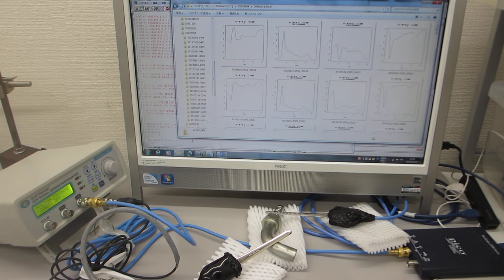超音波による表面検査実験（音圧データの測定解析評価）